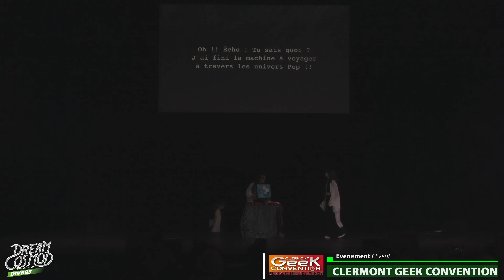A11 - DIVERS [Concours Danse] - Onyx - CLERMONT GEEK CONVENTION 2024 [F]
[Français] / [English]

• Événement / Event
Clermont-Ferrrand (France)

• Remerciements / Thanks
Les organisateurs / Organizers
Les associations / Associations
Les techniciens / The technicians
Les personnes du staff / Staff membres
Les bénévoles / Volunteers
Et les autres ! / And the others !

• Informations / Information
Cette vidéo a été capturé dans un lieu public, en tant que bénévole et à titre non lucratif.
Les informations de personnages et d’univers décrites sur le titre, ont été fourni par l’association organisatrice (sur écran ou dans un fichier).
Si vous voulez garder votre passage en souvenir, je peux vous envoyer la vidéo avec les logos par Wetransfer ou par lien NAS. Je rappelle que la suppression des logos est strictement interdit. Les originaux ne seront pas fournis gratuitement.
This video was captured in a public location, on a voluntary, non-profit basis.
The information about the characters and world described in the title was provided by the organizing association (on screen or in a file).
If you want to keep your visit as a souvenir, I can send you the video with the logos by Wetransfer or by NAS link. Please note that removing logos is strictly prohibited. Originals will not be provided free of charge.